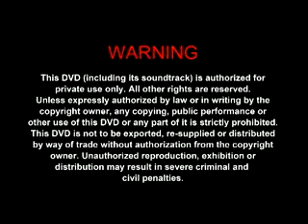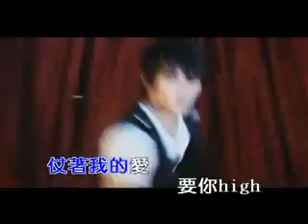仗爱 谢婉婷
Candy谢婉婷仗爱MV